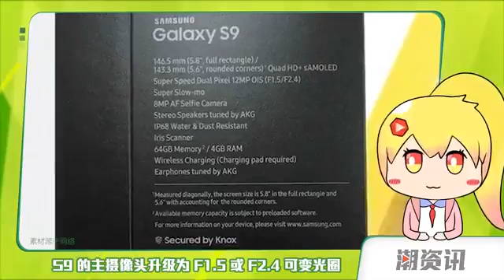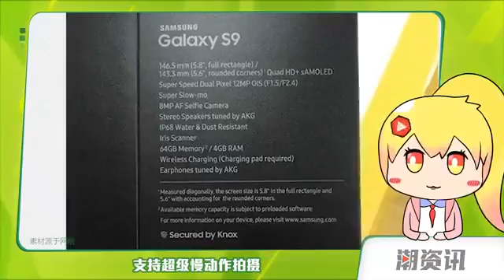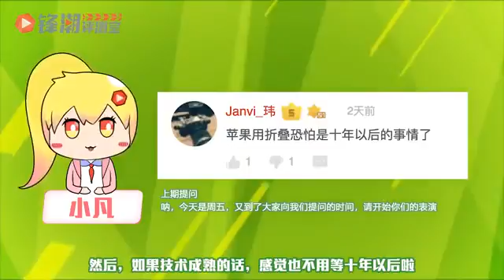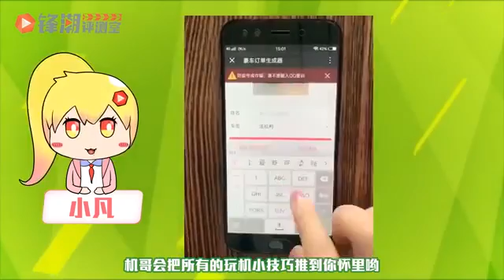HTC U11 unboxing and Review